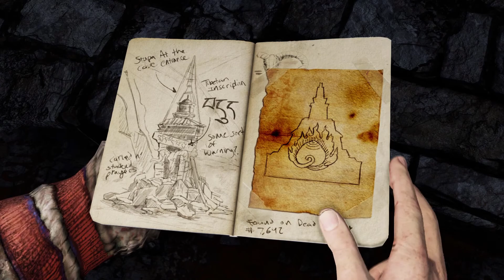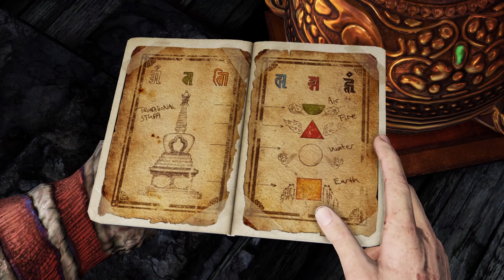Uncharted 2: Among Thieves Remastered - Part 16 (PS4 Pro)